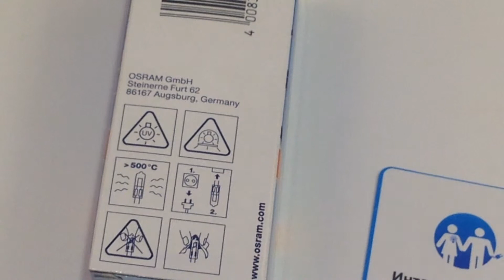OSRAM 64673 CP/81 300W 230V GY9,5 , обзор галогенной лампы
OSRAM 64673 CP/81 300W 230V GY9,5 , обзор галогенной лампы от магазина 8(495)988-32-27 Москва, 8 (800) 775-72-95 бесплатно по России